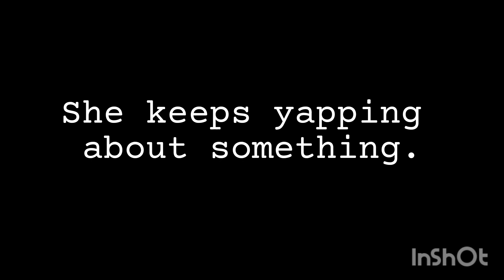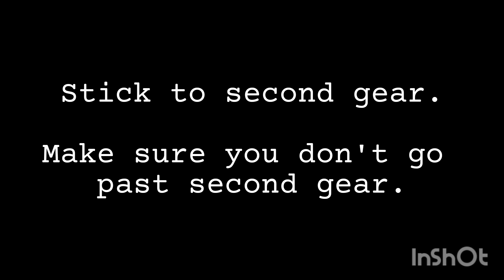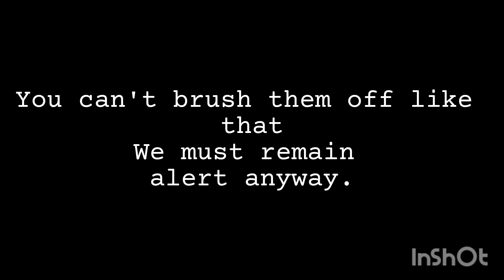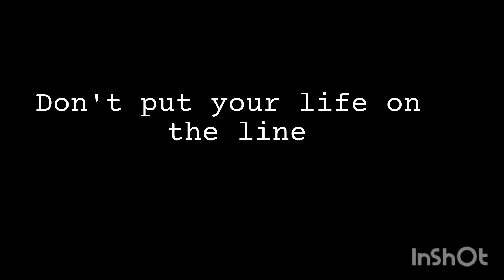Daily English Conversation Series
Title: "Daily English Conversation Series | Improve Your English Speaking Skills"Description: Welcome to our Daily English Conversation Series! 🗣️ Whether you're a beginner looking to build your English language skills or an advanced learner aiming to refine your fluency, this series is perfect for you.In each episode, we present engaging and practical conversations on various topics, such as travel, shopping, dining, and more. Our native English speakers will guide you through these dialogues, providing clear pronunciation and useful vocabulary.🔥 Key Features:Real-life Conversations: Learn how native speakers communicate in everyday situations.Vocabulary Expansion: Enhance your word bank with common phrases and expressions.Pronunciation Practice: Perfect your English pronunciation and intonation.Interactive Learning: Feel free to pause, repeat, and participate in the dialogues.Daily Episodes